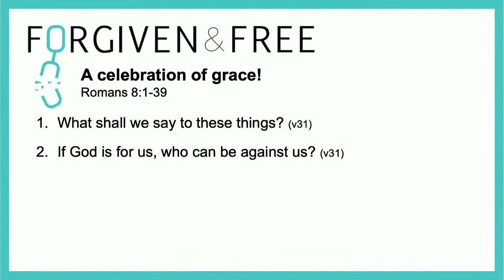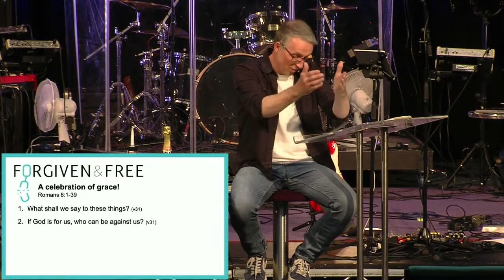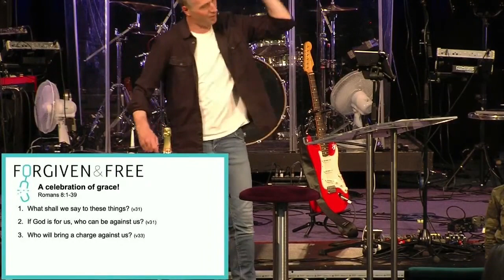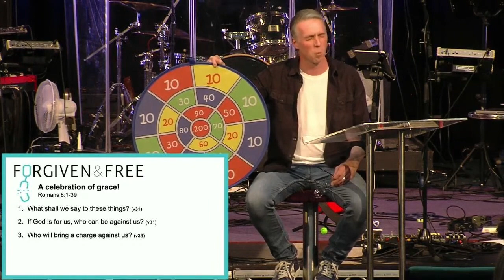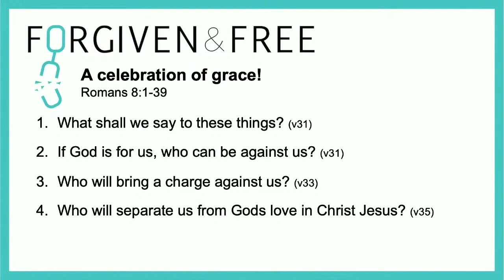Forgiven & Free - Romans 8 (11/6/23) City Centre, Mile Cross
Listen again as Toby unpacks Romans 8.